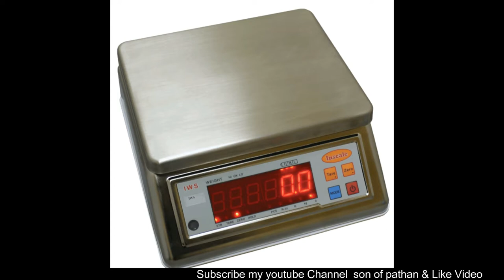Compaction test using cone in Hindi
Asllamualekum Dosto,

My PC for Editing:
HP Z400